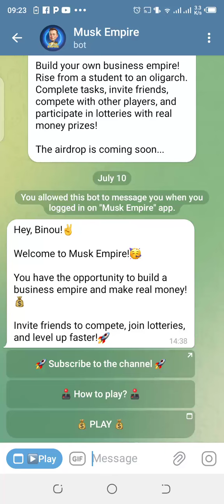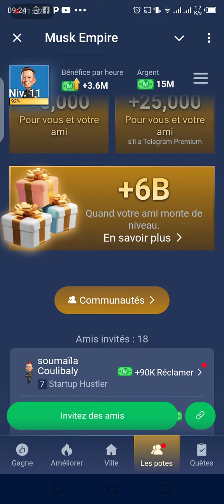Musk Empire Investment Fund 21 July | Musk Empire Daily Investment Fund Huge Profit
Comment être plus organisé? Dans le monde des affaires, gérer efficacement les tâches est crucial. Lorsque les tâches sont désorganisées, cela entraîne du stress, une baisse de productivité et, à terme, une perte de profit. Nous rencontrons souvent des situations dans lesquelles des tâches importantes se perdent dans le chaos de la routine quotidienne, des délais ne sont pas respectés ou il est difficile de savoir qui est responsable de quoi. Mais j'ai une solution pour vous ! Un gestionnaire de tâches est un outil qui vous aide à organiser toutes vos tâches, à les répartir au sein de votre équipe et à suivre les progrès. Il est conçu pour simplifier votre travail et rendre votre entreprise plus efficace. Implanter un gestionnaire de tâches dans votre entreprise est une étape vers la réussite. Commencez à utiliser un gestionnaire de tâches dès aujourd'hui ! Inscrivez-vous sur Musk Empire via le lien
et améliorez vos compétences commerciales, y compris la gestion des tâches ! 🚀 Bienvenue dans Musk Empire, un jeu captivant pour gagner qui met l'excitation de la construction d'un empire à portée de main via Telegram. 🚀 Construisez votre propre empire commercial ! Et devenons riches ensemble !

Autres TAP TO EARN 👇👇👇
Lien du bot DOGS👇👇👇

Musk Empire Investment Fund 20 July | Musk Empire Daily Investment Fund Huge Profit | Musk Empire